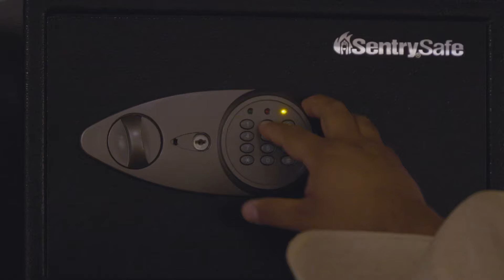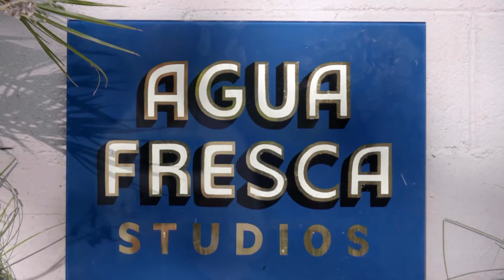La Apuesta - Gisselle cae en la Tentación [Completo] | Norteados con Don Cheto